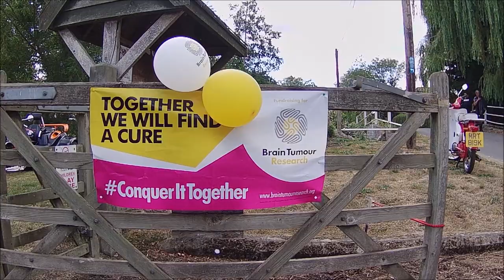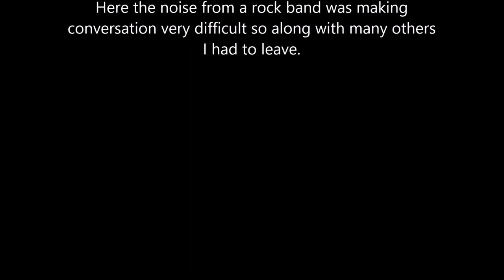Bruisyard Classic bike Show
On August 20th 2022 the first Bruisyard Suffolk, Bike Show attracted many fine examples of classic motorcycles and raised money for a worthy charity.
Let's hope it becomes a regular event.